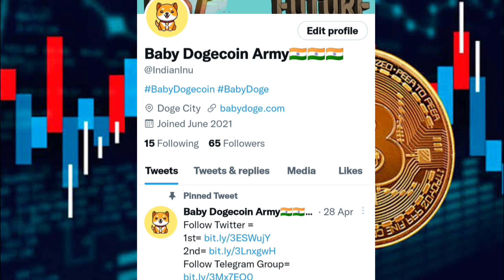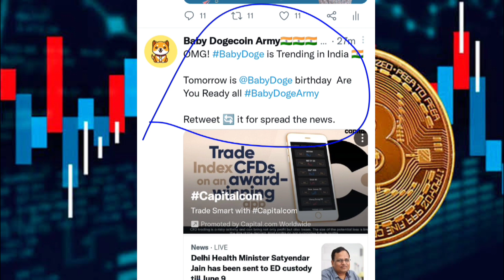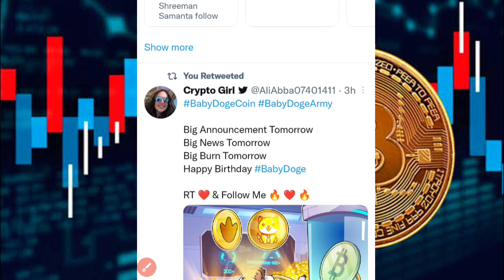Baby Dogecoin Tomorrow 1000 + Up 🎉🚀 Reality Of BabyDoge ⚠️ Baby Dogecoin Army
To Dosto Aap Sabhi Ka Swagat Hai...

Aaj Is video me Main Meme Token Babydogecoin ke bare me Batane Jaa Raha Hu, Baby dogecoin kya hai, babydogecoin ka future kya hai, Baby dogecoin update and price prediction ke bare me bhi discuss kiya hai, Or Baby Dogecoin Aapko Kaise Millionaire Bana Sakta Hai...

Topic cover in this video :👇👇👇👇👇👇👇

1- What is babydoge coin in hindi
2- How to buy babydogecoin
3- best meme token to invest in
5- Reality of babydogecoin in hindi
6- Baby dogecoin latest update
7- Baby dogecoin future price prediction
8- babydogecoin kaise kharide